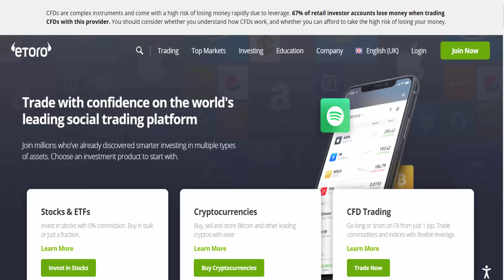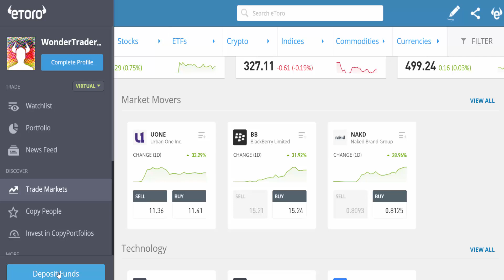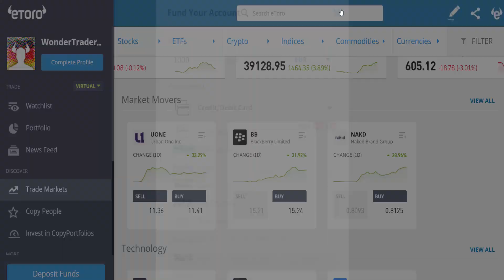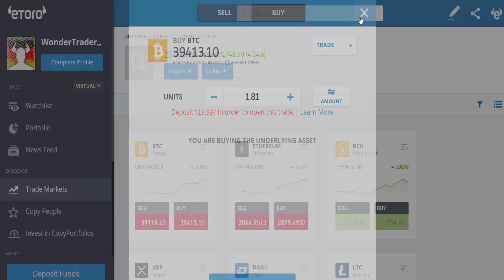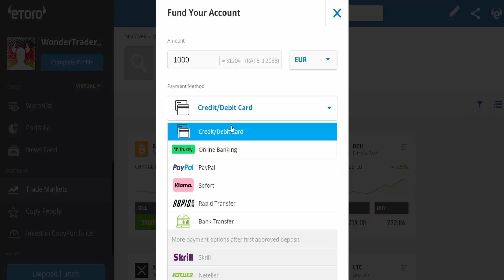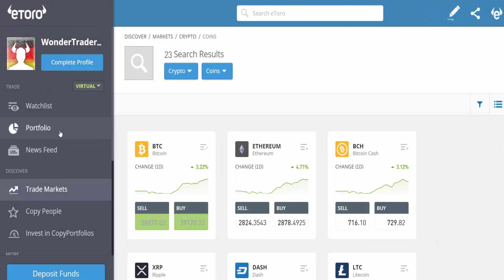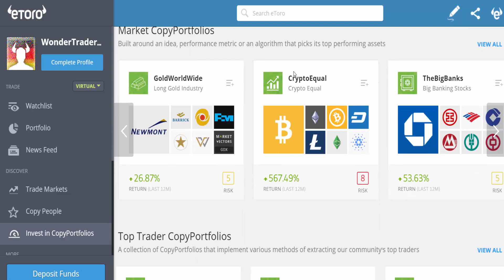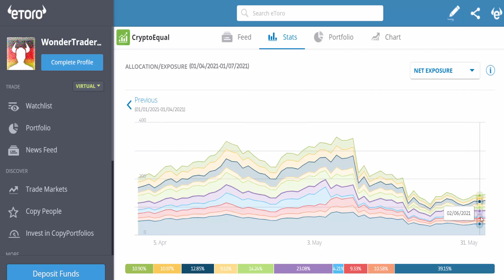🔥 KRYPTOWÄHRUNGEN KAUFEN AUF ETORO! 🔥 EINFACH & SCHNELL KRYPTOWÄHRUNGEN KAUFEN MIT PAYPAL AUF ETORO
Teilst du die gezeigte Strategie oder siehst du das Thema aus einem anderen Gesichtspunkt?

Was sind deine 3 größten Depotpositionen?

Wichtige Schlagwörter

Allgemeiner Hinweis

Falls der Besucher über diese Links einen Kauf tätigt, kann eine Provision für den Videoproduzent als Unterstützung des Kanals. Der Besucher hat jedoch den gleichen Preis. Es erfolgt keine Anlageberatung. Jeder ist für seine Strategien selbst verantwortlich. Es ist ein Totalverlust möglich. Es kann keine Garantie für
die Richtigkeit und Vollständigkeit der Inhalte gewährt werden.